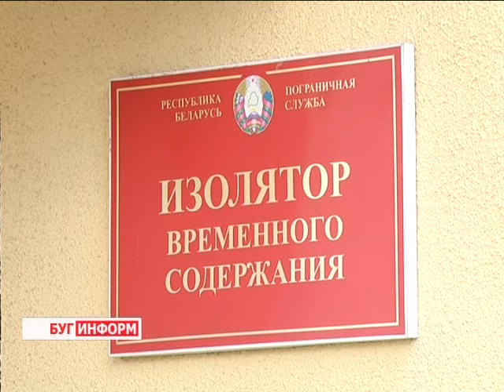2015-05-12 г. Брест. «Майские каникулы» у брестских пограничников. Телекомпания Буг-ТВ.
Как прошли «майские каникулы» у брестских пограничников.
За время так называемых «майских каникул» в город над Бугом спешат туристы   из разных стран мира,  желающих окунуться в историю центра Полесья и побывать в мемориальном комплексе Брестская крепость – герой. Однако не все гости из-за рубежа, как оказалось, были  настроены только на культурный отдых. Некоторые из них, увлёкшись осмотром мест боевой славы, пытались попасть на территорию соседних стран, минуя паспортный контроль. Какие «сюрпризы» ждали пограничников в День Победы,  расскажет Виктория Драгобецкая.